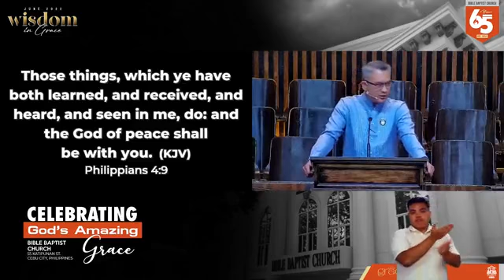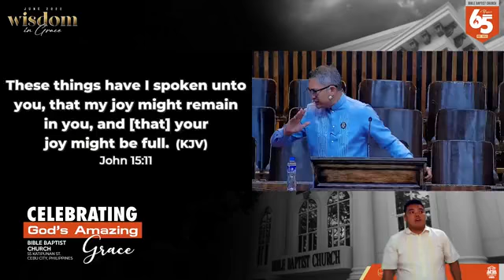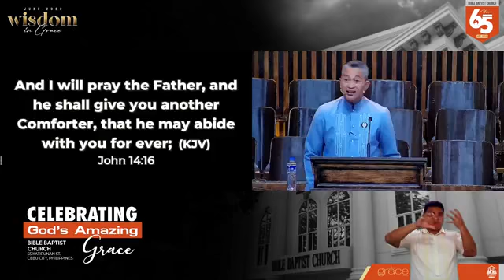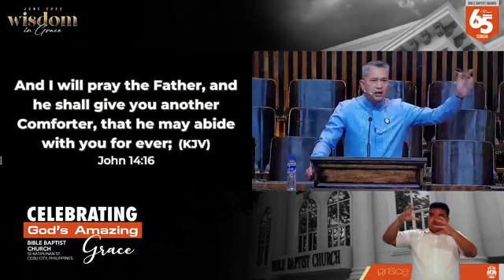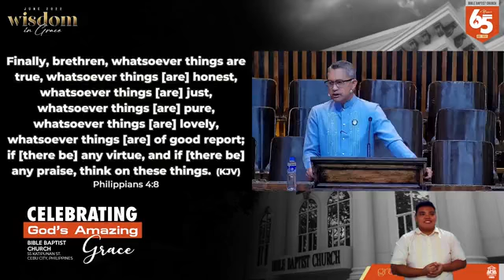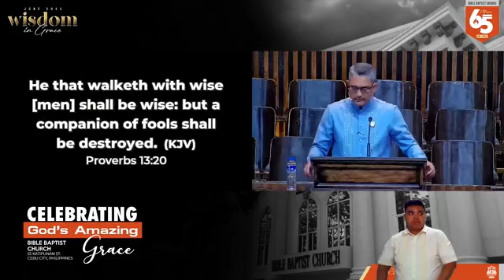Mastering Your Thought Life- Pastor Kent Jesalva